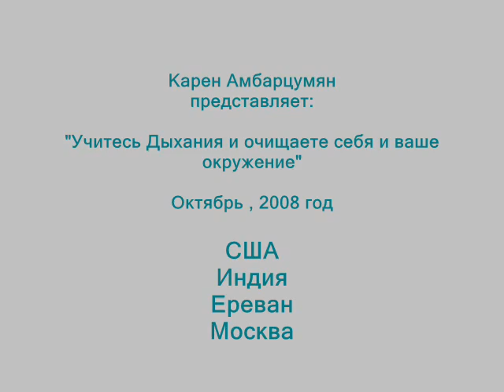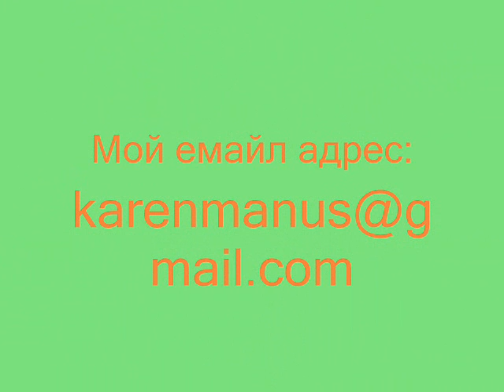Pranayama Kapalbady in Russian